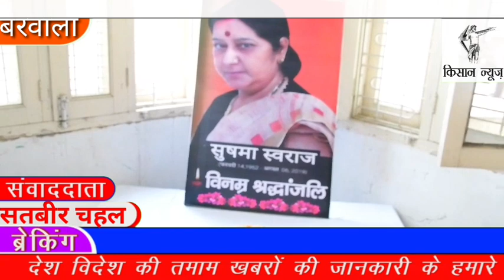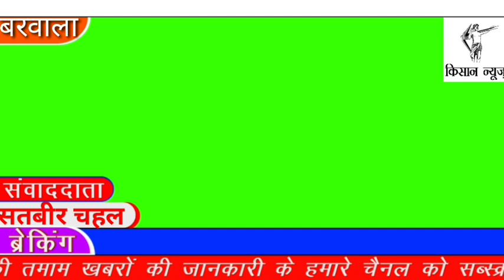सांसद चौधरी बृजेन्द्र सिंह जी,जींद में होने वाली आस्था रैली का निमन्त्रण देने के लिए बरवाला पहुँचे।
जींद में 16 अगस्त को होने वाली आस्था रैली का निमन्त्रण देने के लिए, हिसार से सांसद चौधरी बृजेन्द्र सिंह ने बरवाला में कार्यकर्ताओं की मीटिंग की।